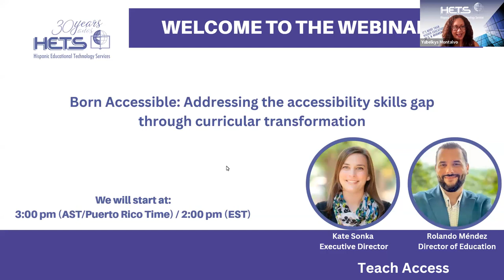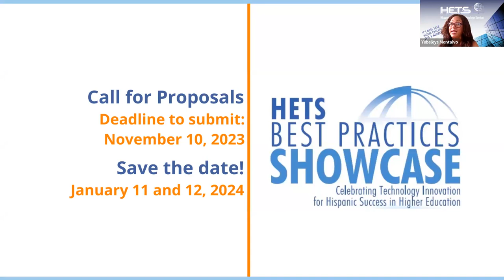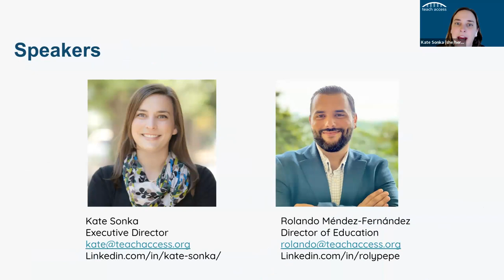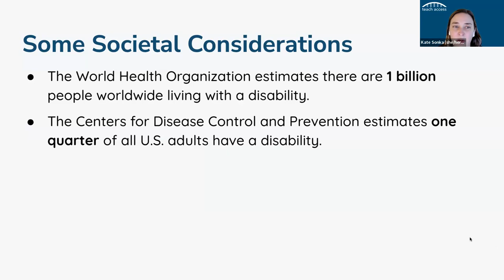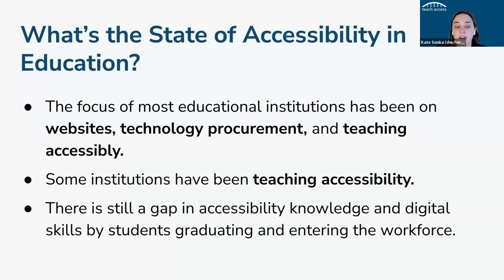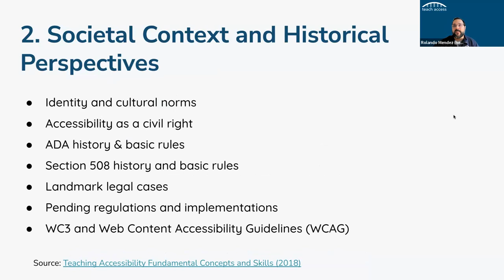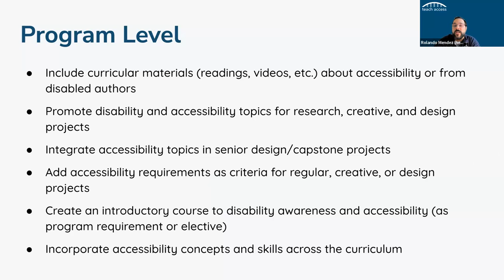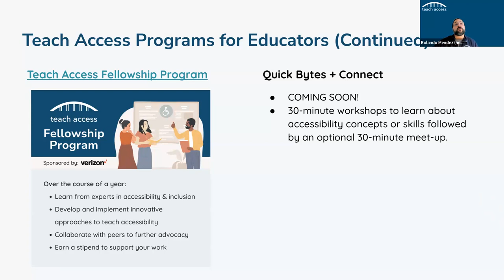Webinar : Born Accessible: Addressing the accessibility skills gap through curricular transformation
What did you learn about accessibility and/or disability when you were in school? We are guessing that the answer is probably “nothing” or “very little.” The discourse in higher education has been mostly around “teaching accessibly”, which involves making sure that course content, technologies, and activities are accessible to students with disabilities. However, very little has been done to make sure that students understand what accessibility is and how it informs their disciplines. A survey in 2017 revealed a gap in accessibility skills. Six years later, that gap still exists. So what can institutions do to make sure their students are equipped to enter the workforce with the skills they need? The conversations must be shifted to “teaching accessibility”, which involves equipping students with basic knowledge of accessibility so that they can develop inclusive practices, policies, and products in their work lives.